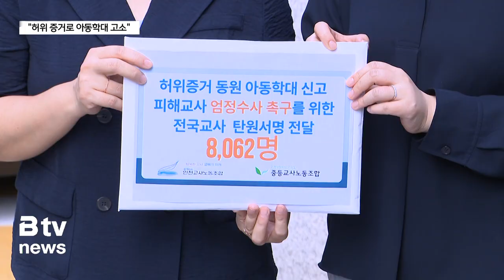"허위 증거로 아동학대 고소"…교원단체 '엄정 수사' 촉구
[기사내용]
김혜진 앵커)
인천의 한 중학교 교사가 '아동학대 혐의'로 수사를 받고
있습니다.그런데 학생 편에서 증언했던 같은 반 친구들이 수
사 과정에서 증언을 번복하면서 논란이 커지고 있습니다.
교원단체는 "고소를 당한 교사가 허위 증거로 수사를 받고
있다"며, 엄정 수사를 촉구하고 나섰습니다.
김지영 기자입니다.

리포트)
사건의 시작은 지난해 11월입니다.

중학생 A 양의 부모는 지난해 담임교사가
딸에게 소리를 지르는 등 정서적 학대를 했다며,
아동학대 혐의로 경찰에 고소했습니다.

같은 반 아이들의 증언도 증거 자료로 제출했습니다.

이 사건은 경찰과 검찰 수사를 거쳐
지난 5월 아동보호 사건으로 인천가정법원에 송치됐습니다.

하지만 이후 당시 증언에 참여한 학생들은
허위 증언이었다며 교사에게 사과했고,
수사 기관에 사실확인서까지 제출했습니다.

[ 이주연 ㅣ 인천교사노조 위원장 ]
"신고 초기 학생들의 진술은 아동학대 신고 접수 후에
'선생님께 죄송하다'며 수정되었습니다. 학생, 동료, 교사
, 학부모로부터 존경을 받는 분이 허위증거 아동학대신고로
고통을 받아야 하는 현실이 너무 가슴 아픕니다."

결국 법원으로 송치됐던 이 사건은
지난달 보완 수사를 이유로 다시 경찰로 넘어왔습니다.

동료 교사 8천여 명은
경찰에 엄정 수사를 촉구하는 탄원서를 제출했습니다.

서이초 교사 사망 사건 이후 교권 5법이 제정됐지만,
현장 교사들은 여전히 악성 민원과 싸우고 있다는 주장입니다.

[ 이윤경 ㅣ 대전교사노조 위원장 ]
"교사를 상대로 한 아동학대 신고는 증가하고 있는 데 반해

신고에 실제 기소 비율은 1%에 지나지 않습니다.
하지만 무혐의 처분 결과가 나올 때까지 교사들은 정신적,
육체적으로 황폐해져 버리고, 삶의 의욕도, 가르칠 용기도
모두 잃어버리고 맙니다."

사건 당사자인 교사도 마이크 앞에 섰습니다.

더 이상 교육현장에서 비슷한 일이 반복되지 않기를 바란다며

교육 당국에 대책을 요구했습니다.

[ 임지훈 ㅣ ○○중학교 교사 ]
"양심과 사명을 갖고 생활지도를 합니다. 그런데 그 생활지
도가 정서적 학대이고 더 심하게는 성희롱이 되고 더 꼬여서
코와 귀에 걸어 폭력이 되어 담임교사는 아동학대범이 되어
버립니다. 교사는 어떻게 하면 살 수 있습니까? 국회, 교
육부, 교육청 대답을 부탁드립니다."

이에 대해 학부모 변호인 측은
"시시비비는 향후 검찰 수사와 법원 재판을 통해 밝혀질 일
"이라며
"더 이상 전할 말은 없다"는 입장을 전했습니다.

B tv 뉴스 김지영입니다.

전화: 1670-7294